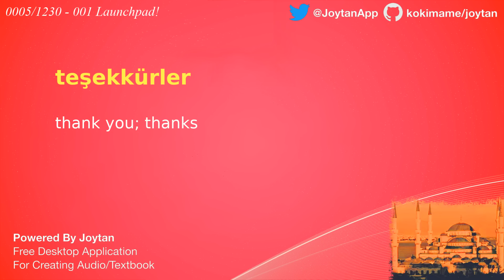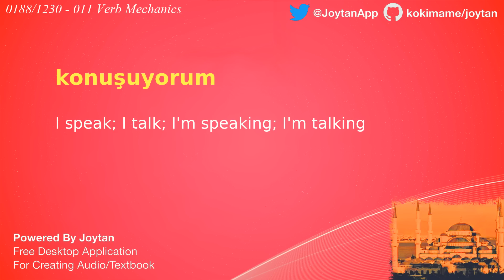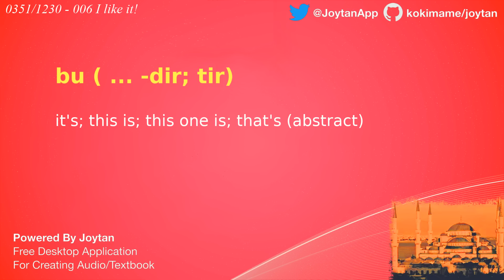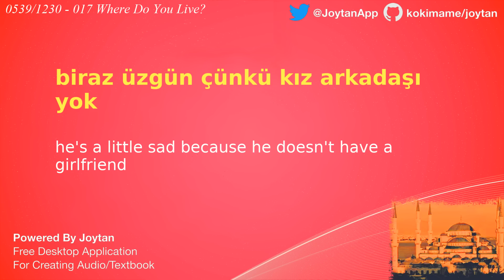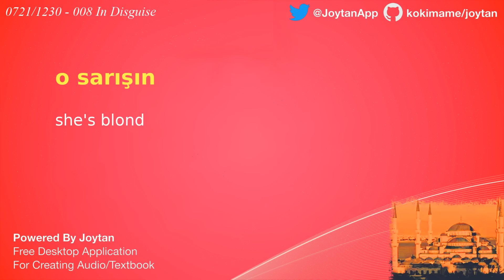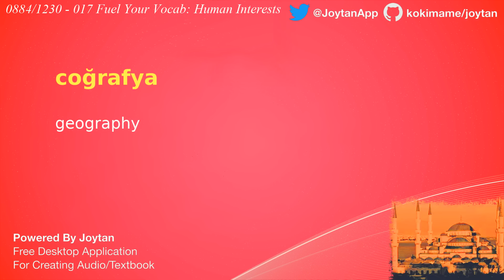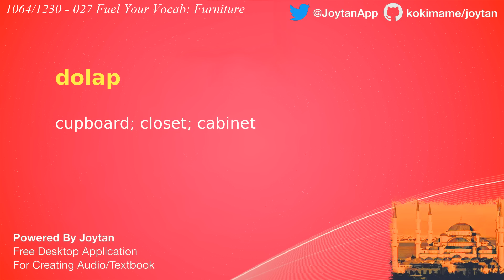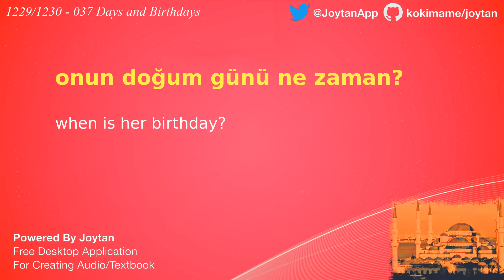1230 Basic Turkish Vocab & Expressions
💥ALSO, we teamed up with a cool flashcard app - ReWord! Learn TURKISH with ReWord right now!

This is a sample video using Joytan. If you're learning a language with Memrise, Anki, and Duolingo etc and have something to turn into an audiobook to learn offline, leave a comment for a request or ask me via Twitter! We will make it for free.

Learning Turkish with Memrise and, when you get tired, listen to this audio with your eyes closed.

Key features include:
- 100+ voices of Text-to-Speech alternatives
- Memrise downloader
- 10,000+ ready-to-convert sample entries
- and more